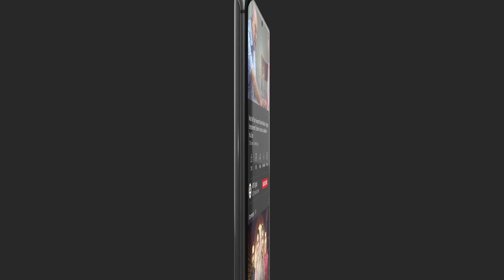Pareshan Nahi Hona Sub Tikh Ho Jayega | Samjhota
Cast:
Javed Sheikh ,
Saba Faisal ,
Adeel Chaudhary ,
Shaista Lodhi ,
Mirza Zain Baig
Shazeal Shaukat
Sidra Niazi
Ali Ansari
Momina Iqbal
Huma Nawab.